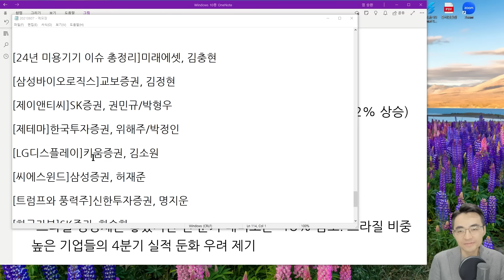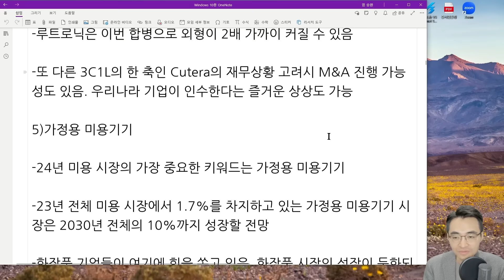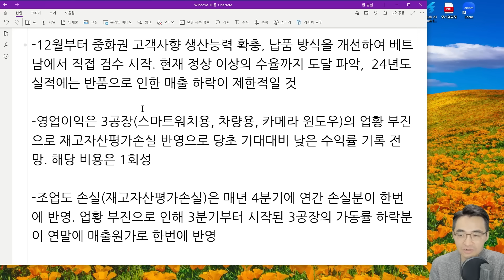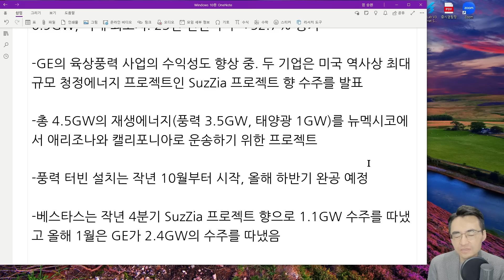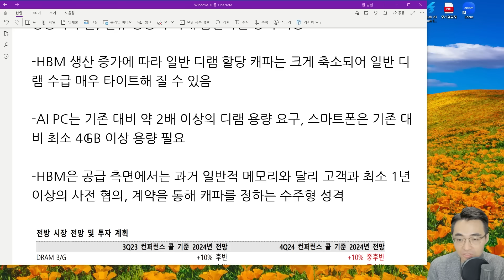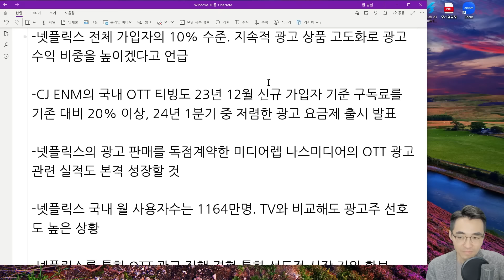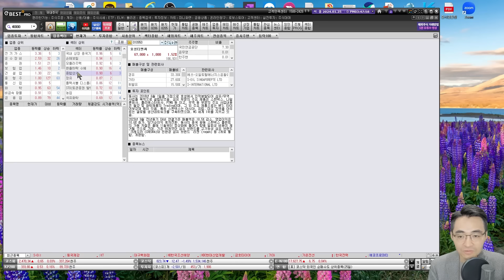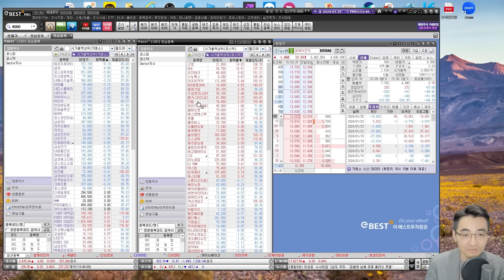[시장함께읽기] 1월 25일, 옛날로 돌아간 코스피, 구경제주 급등! 신경제(AI,2차전지)는 급락(24년 미용기기,삼성바이오로직스,LG디스플레이, 풍력, SK하이닉스, 넷플릭스)